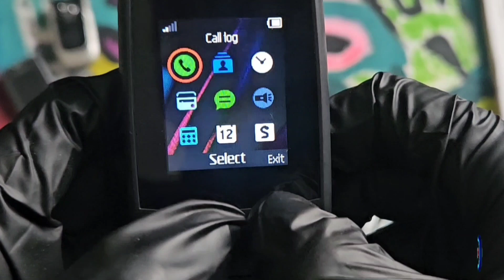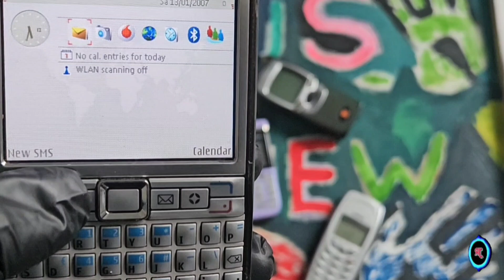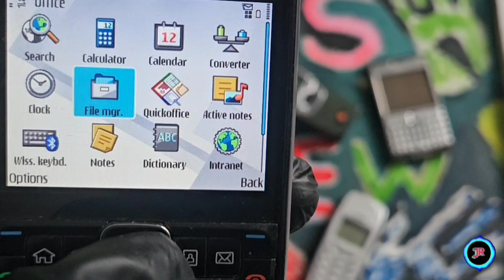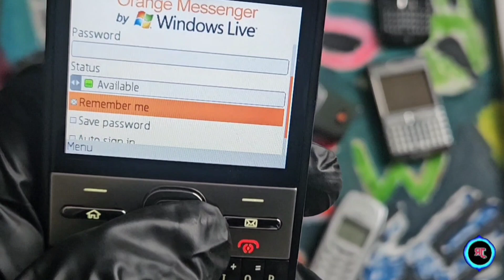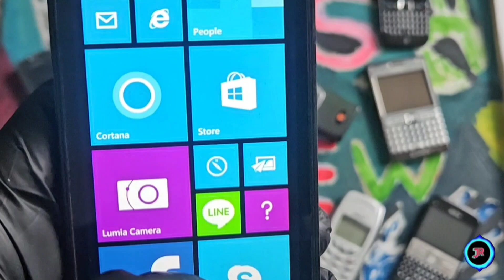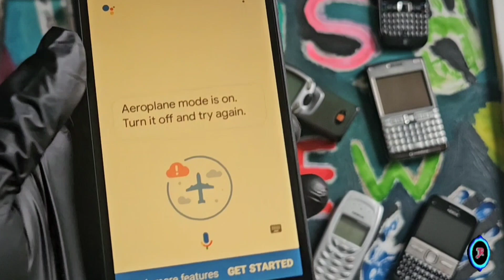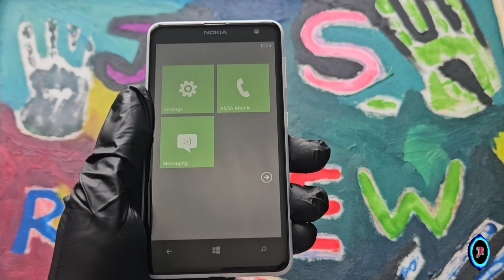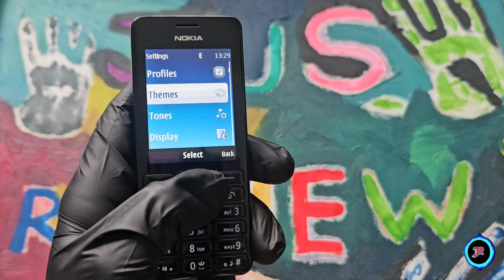22 Nokia Mobile Phones Best To Worst